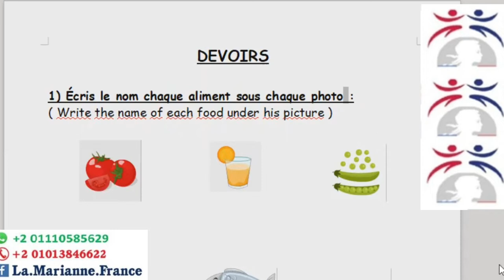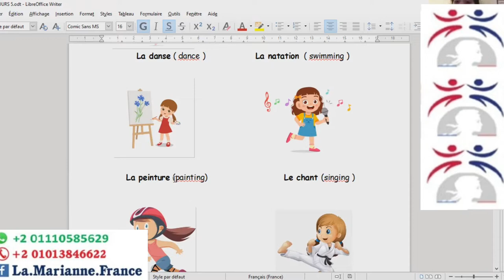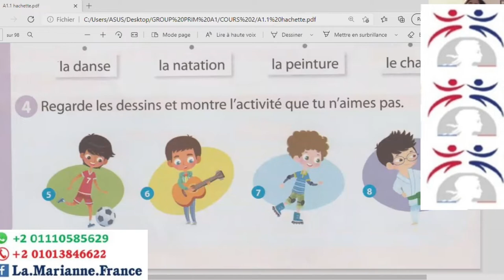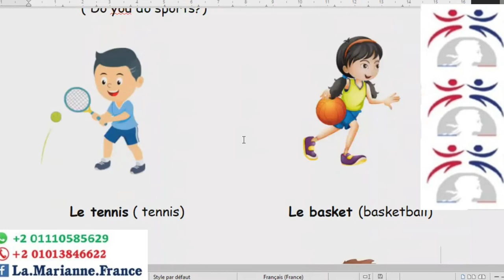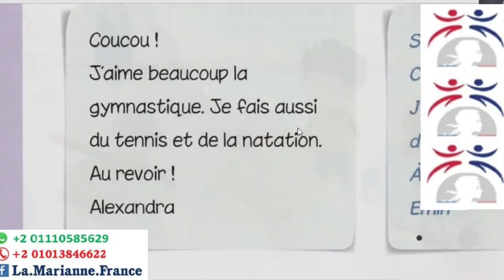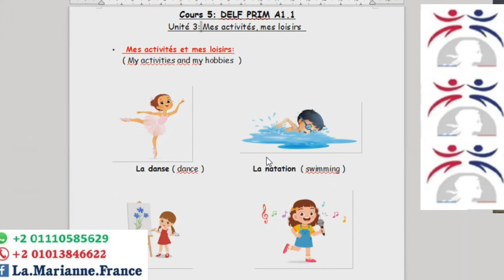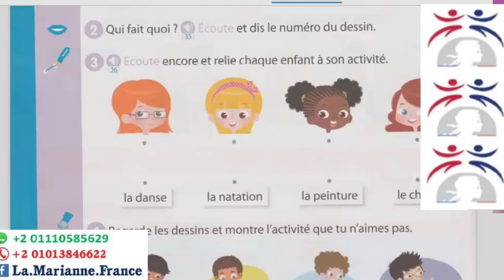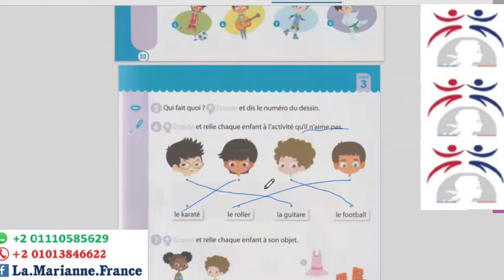DELF Prim A1.1 (Cours 8) activités et loisirs. ما هى الأنشطة التى تمارسها؟